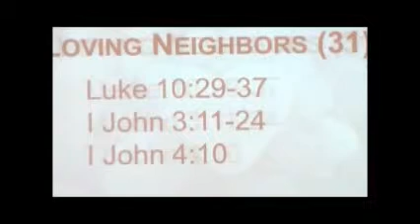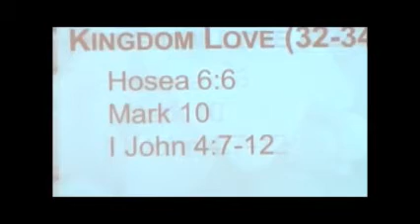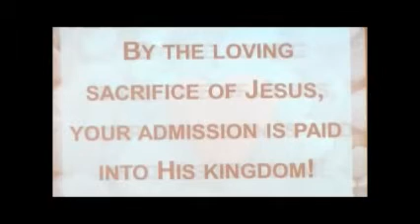Clay Leonard May 18 Part 2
The Greatest Commandment